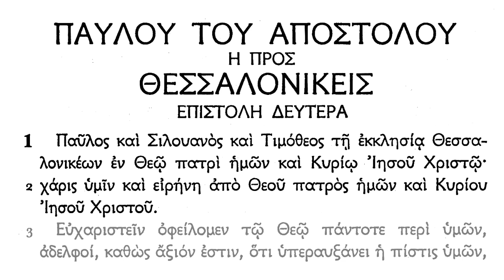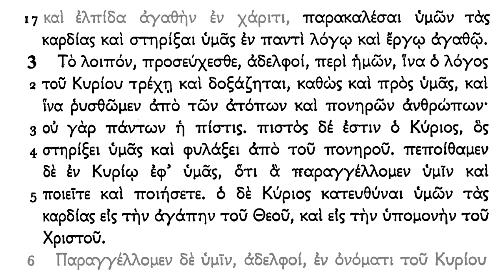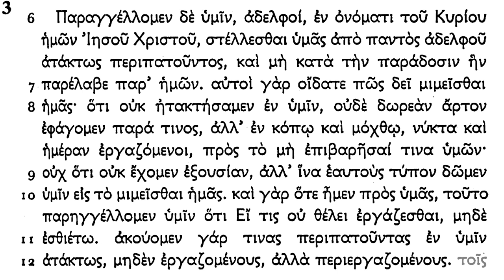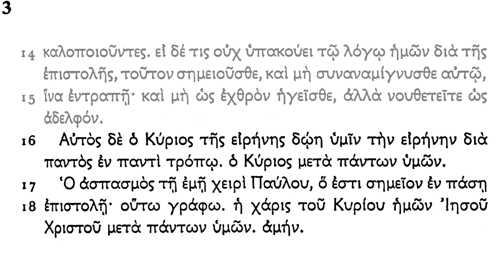Koine Greek - 2 Thessalonians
2 Thessalonians in the Textus Receptus
read with native modern Greek pronunciation
learn biblical Greek with Bible Mesh Biblical Languages (incl modern pronunciation)